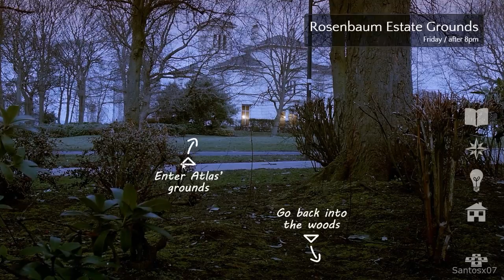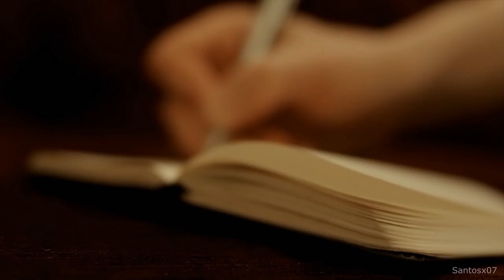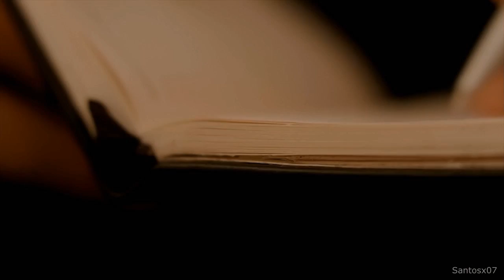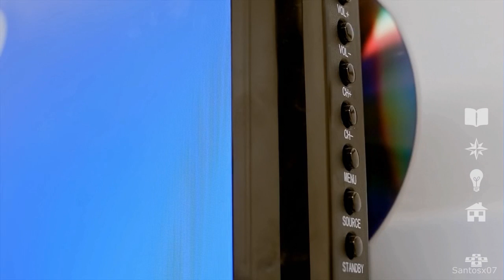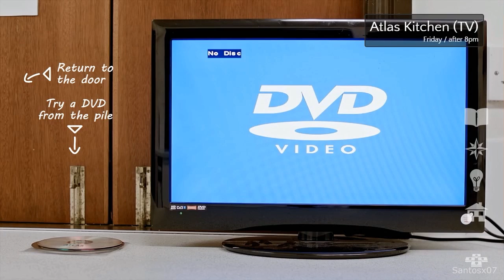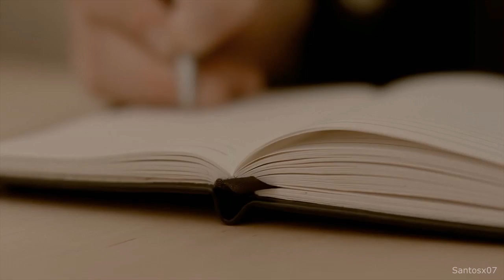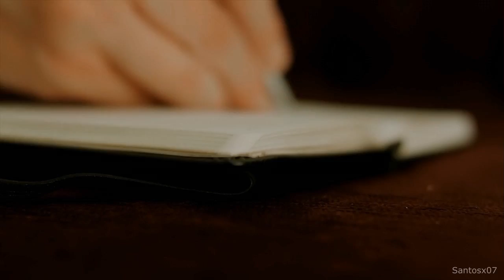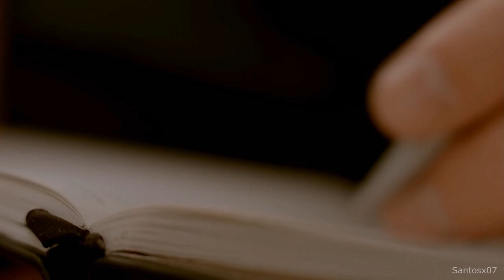Contradiction Spot the Liar Walkthrough Part 3 - No Commentary Playthrough (PC)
Contradiction Spot the Liar walkthrough - Here is my walkthrough of Contradiction Spot the Liar. This walkthrough of Contradiction Spot the Liar will have no commentary. Contradiction Spot the Liar walkthrough will include missions, boss levels, episodes, chapters and the ending.